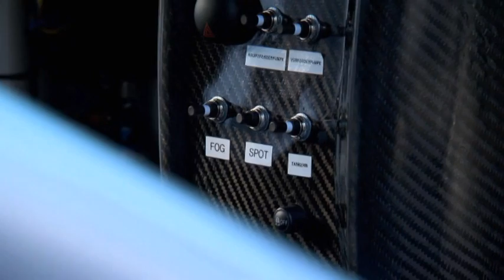New MINI John Cooper Works Coupe Endurance 2011 Interior